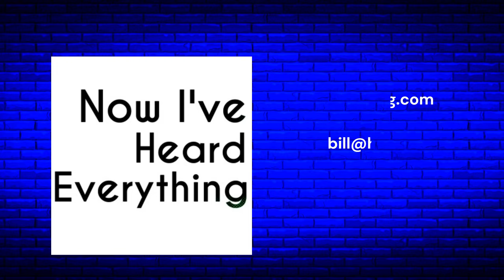Echoes of a Legend: John Denver's Autobiography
When John Denver died in a plane crash in October 1997, the world lost not just a popular singer, but a songwriter whose work touched the hearts of millions.

Among the 300 or so songs that he recorded, some 200 he wrote. He had 33 gold records, and was uncommonly successful in crossing genre lines, from country to adult contemporary to the Billboard Hot 100. .

In this 1994 interview,  Denver talks about his career and the challenges he faced.